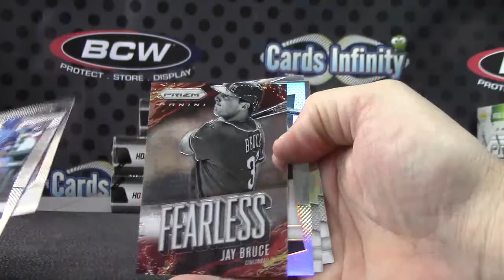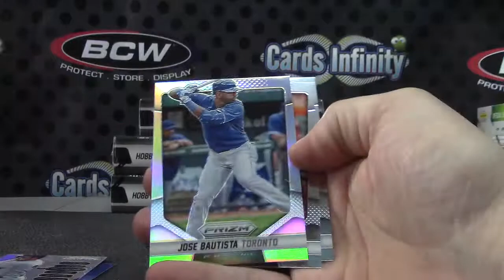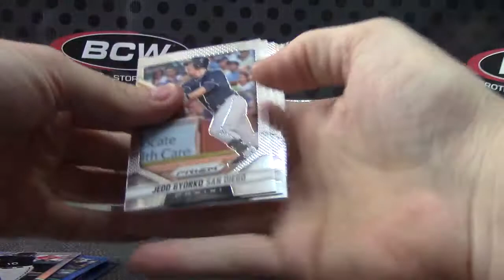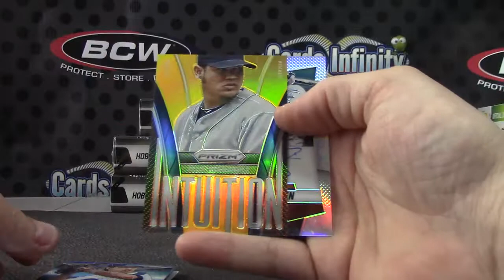Green's 2014 Prizm Baseball Box Break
Thanks again Green, Chris J.